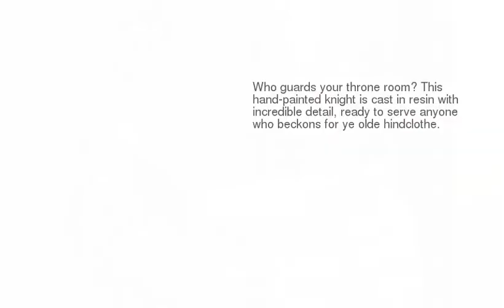40 Cool &amp; Unique Toilet Paper Holders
be creativo
40 Cool &amp; Unique Toilet Paper Holders
1 :
2 :
3 :
4 :
5 :
6 :
7 :
8 :
9 :
10 :
11 :
12 :
13 : dragon home decor
14 :
15 :